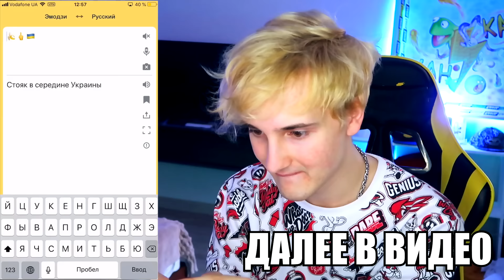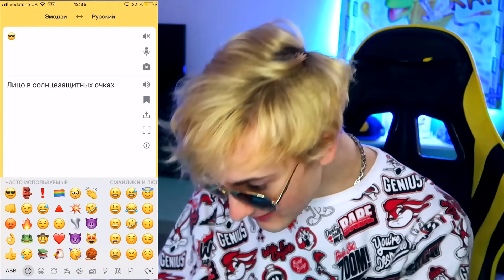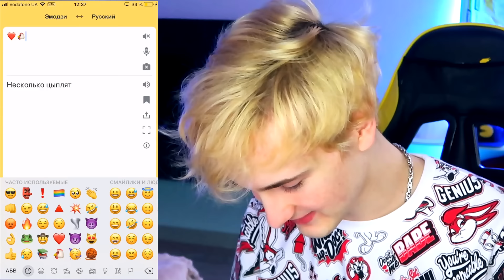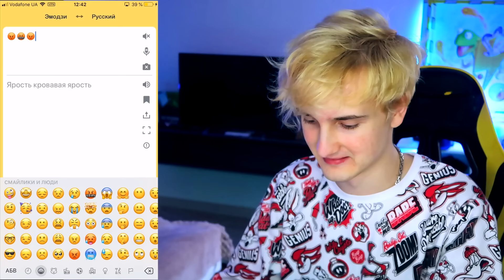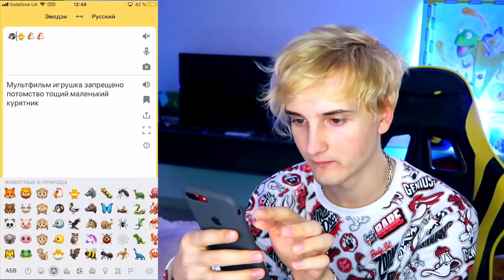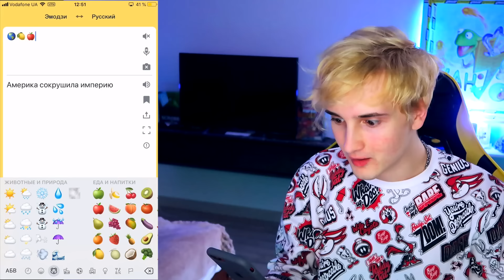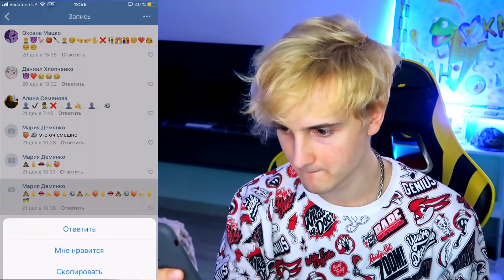КАК ЗАТРОЛИТЬ ЯНДЕКС ПЕРЕВОДЧИК ЭМОДЗИ?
КАК эмодзи переводчик ЗАТРОЛЛИТЬ ЯНДЕКС ПЕРЕВОДЧИК

💙Мой инстаграм: thedankar (просто введи Данкар в поиске)